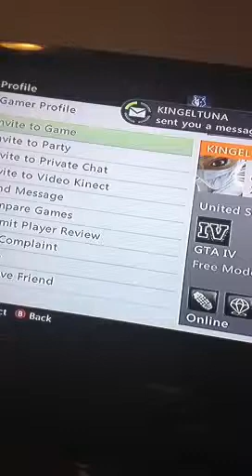KIGELTUNA Assassinated by the Genovese Crime Family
Tried to spy on the Genovese Crime Family